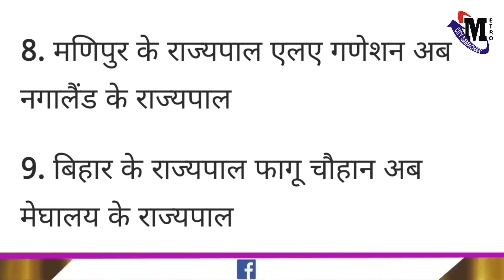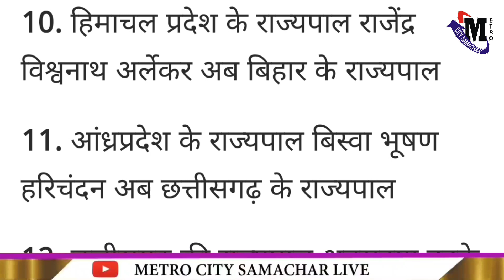Koshyari News : Exits As Maharashtra Governor, Team Thackeray Says "Big Win"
BS Koshyari Exits As Maharashtra Governor, Team Thackeray Says "Big Win"